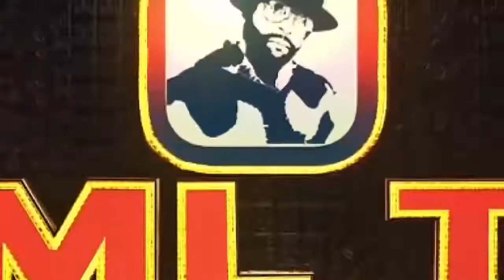RUTH NZELE DE FERRE GOLA APUPOLI KABUYA YA DEGÂT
ruth nzele